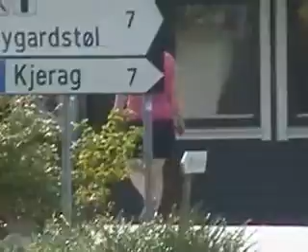TEST kjerag ADOBE 2005